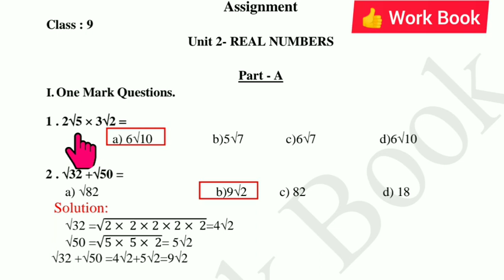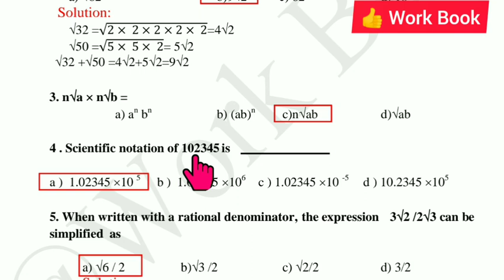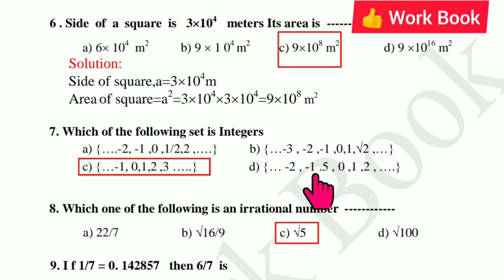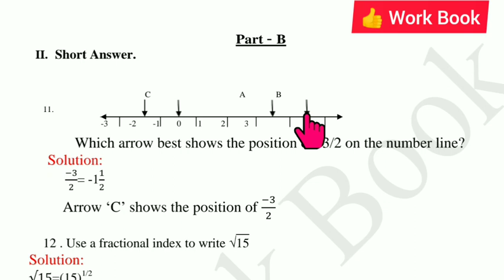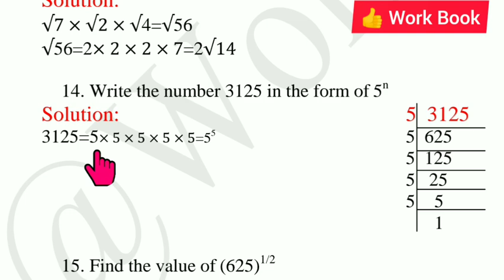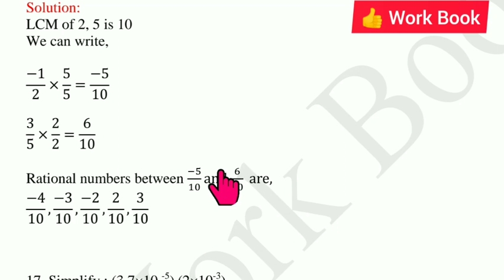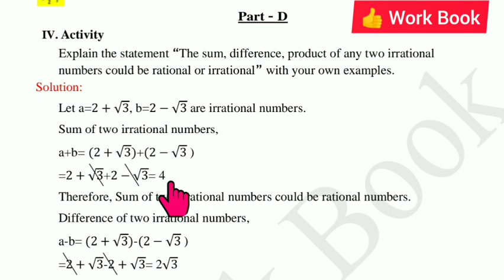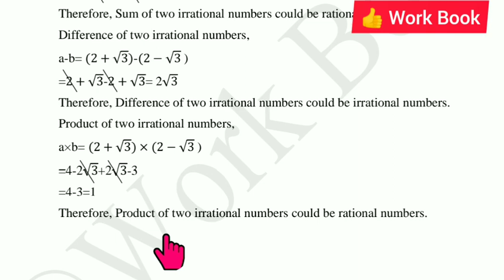9th Maths assignment 2 answers|unit-2 Real numbers|class 9 maths assignment assignment answers